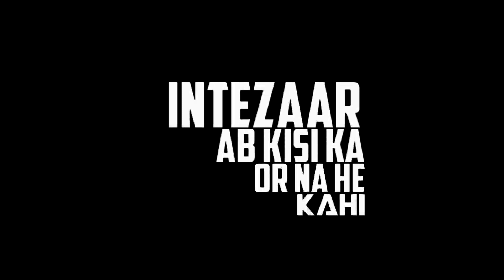Sad😔Ek Raat love🥀romantic Black screen status video Vishal Editz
||💝👉 If You Like 💘 A My Videos Plz

👉 AnD...😘